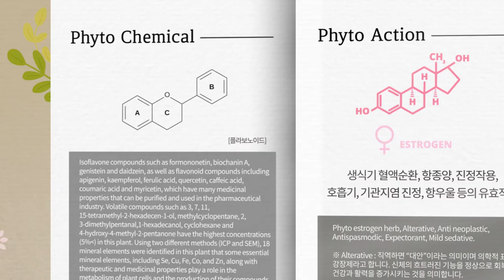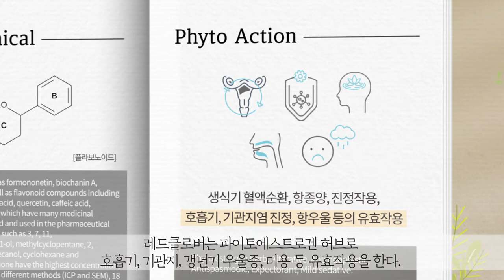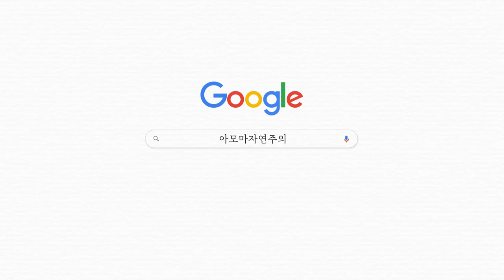레드클로버 Red Clover 레드클로버 효능 갱년기 에스트로겐 허브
아모마자연주의는 온 가족을 위한 내추럴 케어 브랜드입니다.
유튜브를 통해 [허브차, 아로마테라피, 바디 오일 케어]의 동반자가 되어드리겠습니다.

카카오@메디컬허브
Human&Human